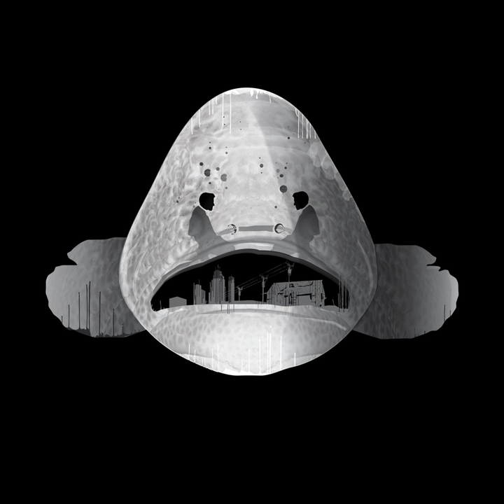Found a Toaster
Found a Toaster · Rick Urban

Groupers (Original Motion Picture Soundtrack)